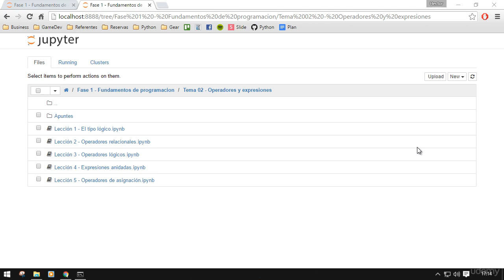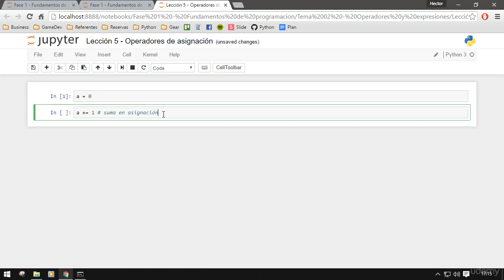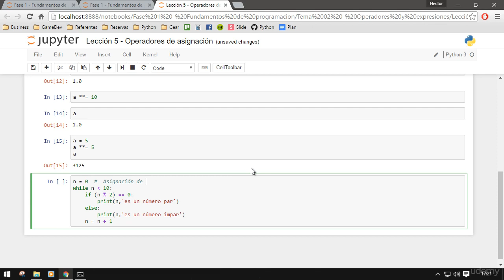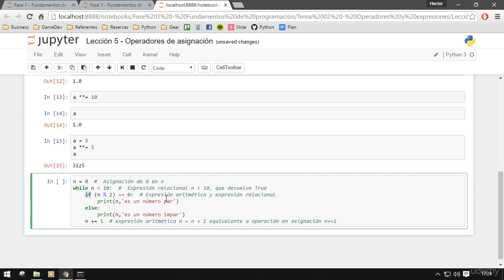023 - APRENDIENDO PYTHON DESDE CERO - Operadores de asignación